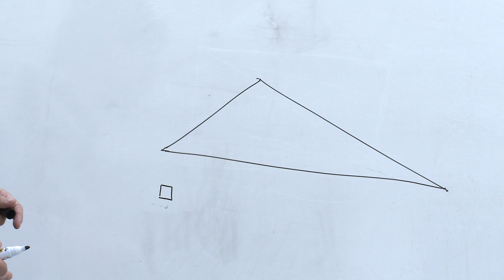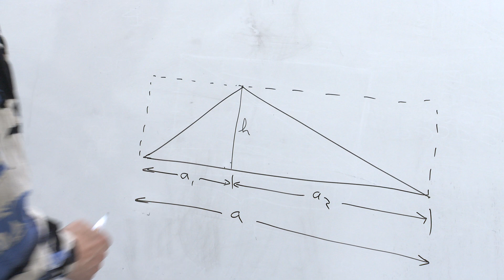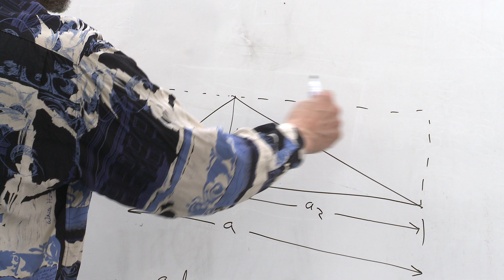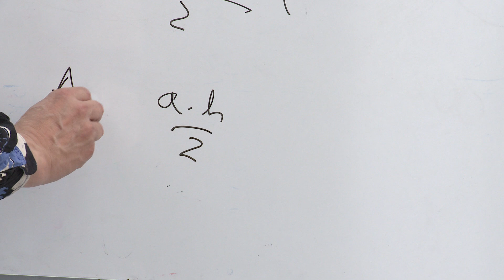59. Área de triángulo cualquiera